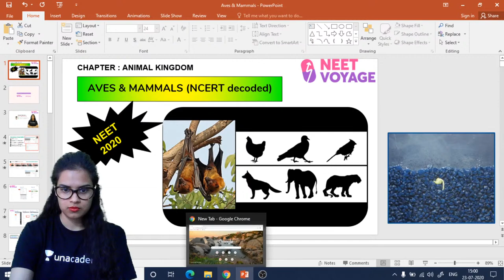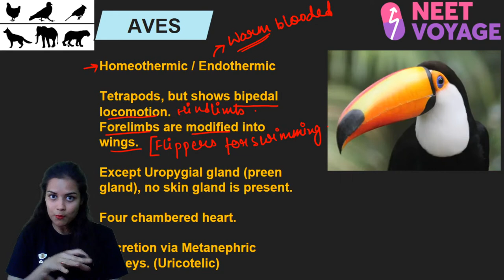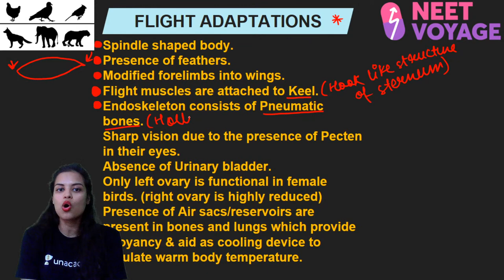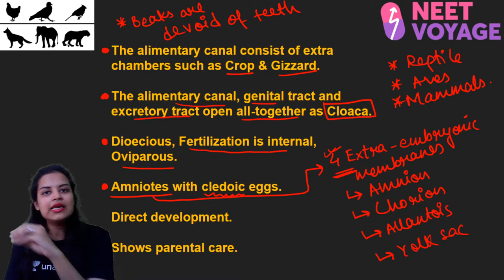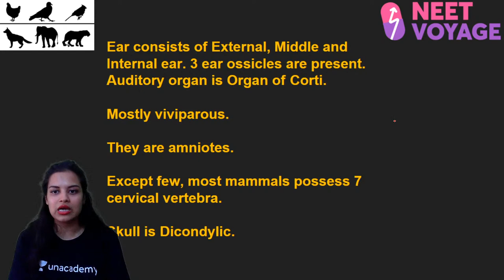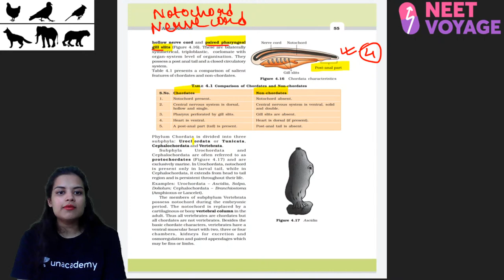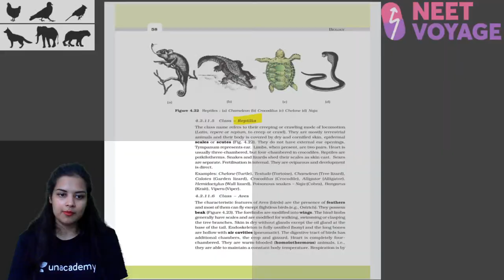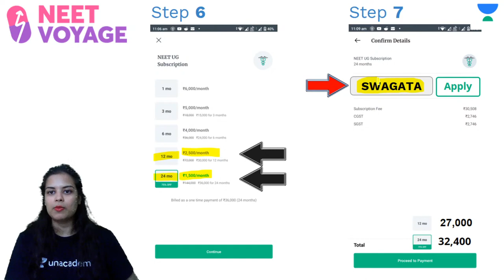Aves & Mammals | Animal kingdom:4 | Zoology | NEET Voyage | Swagata Mukherjee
NEET | Zoology | NEET 2021 | NEET 2020 | NEET 2022 | Animal Kingdom | Zoology Unacademy | NEET Voyage | Aves & Mammals

Welcome to NEET Voyage, your one-stop solution for NEET preparation.

India’s top educators will be teaching you daily on this channel. We will cover the entire syllabus, strategy, updates, and notifications which will help you to crack the NEET Exam.

During the live sessions, our educators will be sharing a lot of tips and tricks to crack the exam. NEET aspirants who are preparing for the exam will be benefited from this channel.

In this session, Swagata Mukherjee Maam will be explaining the Aves & Mammals from the chapter Animal Kingdom.

Feel free to spread the word – share the videos with your friends and classmates.